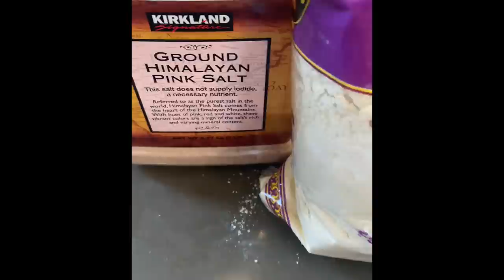Baked cauliflower in walnut sauce and Paneer Pulao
Both are healthy, super tasty dishes - Baked Cauliflower in Walnut sauce
Paneer Pulao